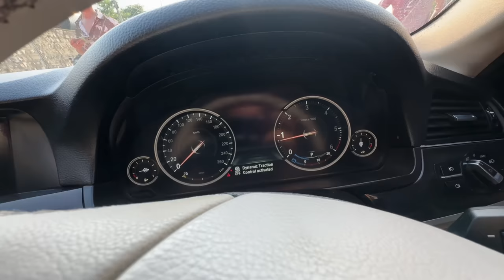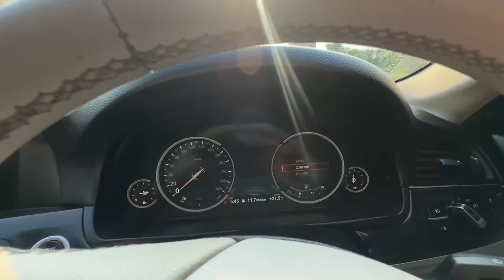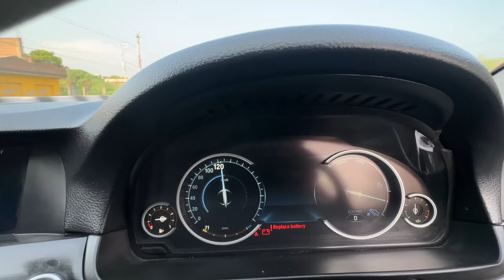Bmw vs verna 😰||Shocking Results💔|| aj verna ne besti krde bmw ke 😵‍💫new Kawasaki h2 launch 2023